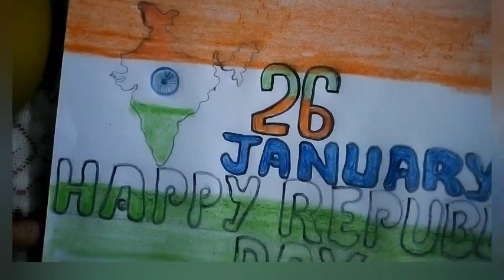Republic day drawing/how to draw happy republic day drawing/easy drawing for beginners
In this video i used DOMS CRAYONS.